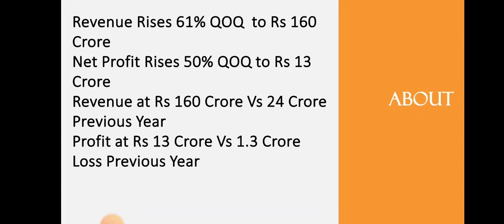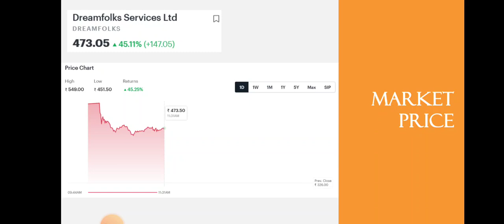Dreamfolks Services Quarter 1 Results • Dreamfolks Services Breaking News • Dailystock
Source: Tickertape.com
Moneycontrol.com